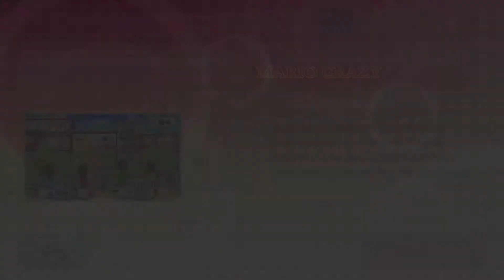Wii PartyUミニゲームグズマvsオルガvsジョンvsジェフ